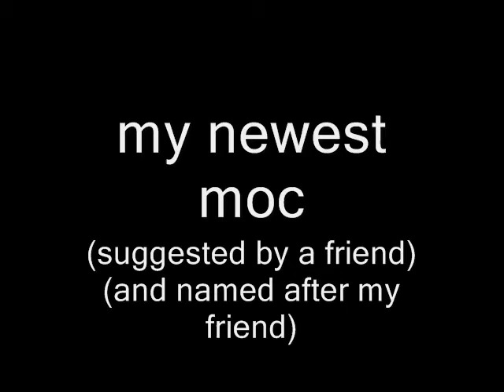Jakenitus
inspired by my friend jake